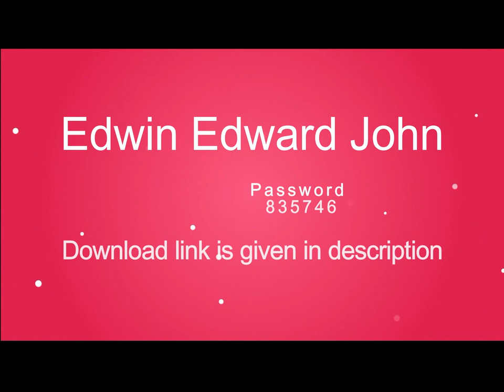2018 Wedding Album PSD Templates ........12x18 Vol 1